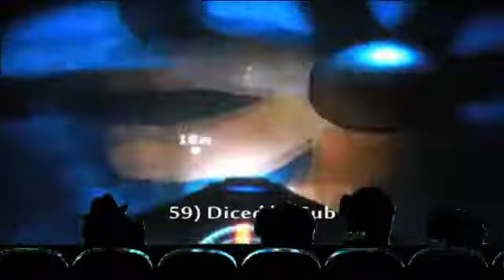Minions Watching 100 Ways to Die in Modern Warfare 3 (Call of Duty) Spoilers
Credits to Foolish Pedro and Lizardo Pérez Productions for their content